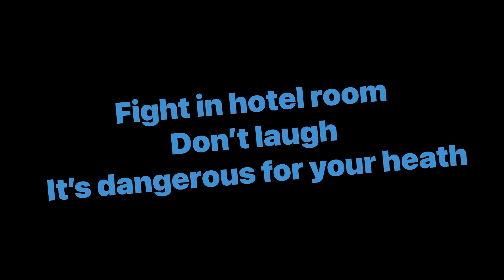Fight in hotel room | patnitop | end Zarur dekhna hasi ni ruke gi 😂😂😂